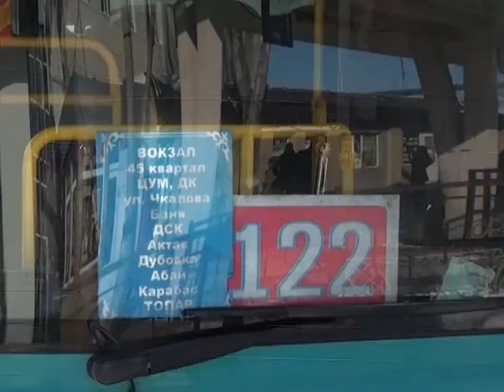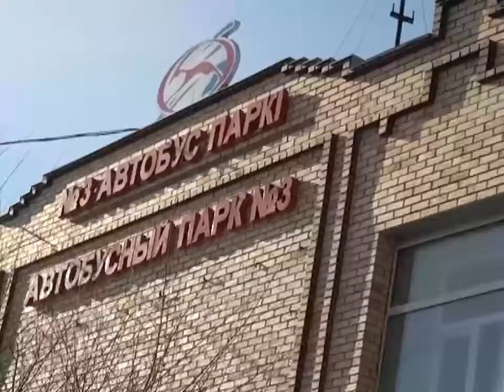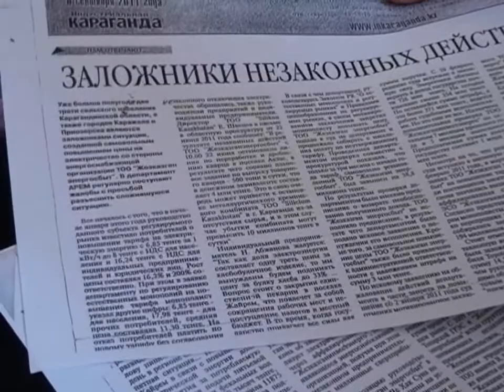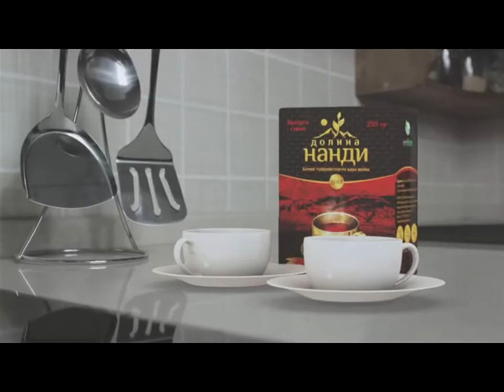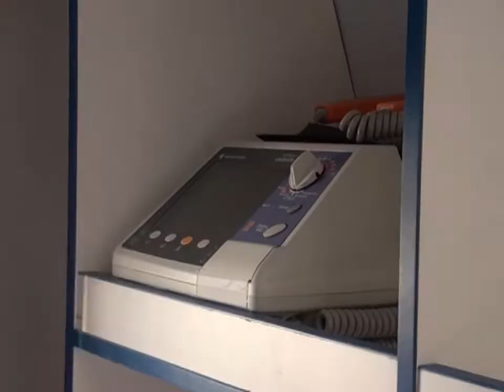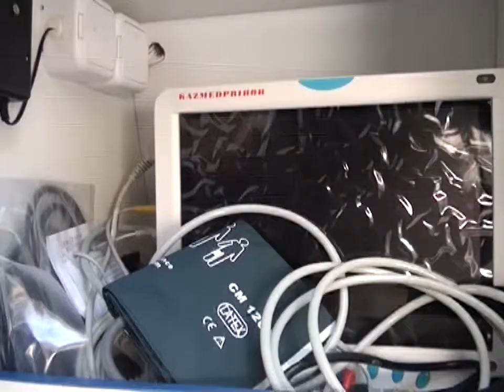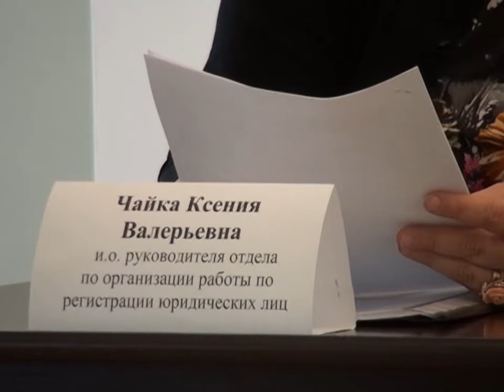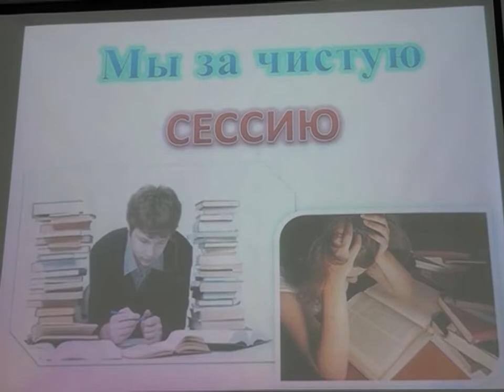Бірінші Қарағанды телеарнасының жаңалықтары - 04/02/2014